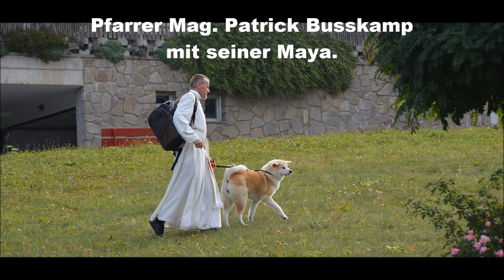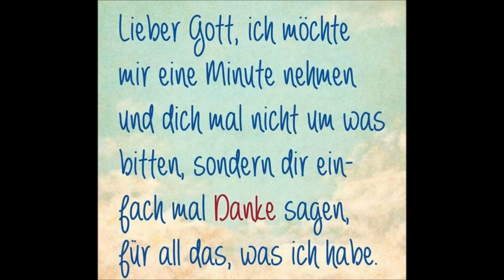Amraser Wallfahrt 2017 nach Lüsen - Südtirol.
Amraser Wallfahrt - Organisation: Fam. Stefan Wegscheider.
Bilder und Videobearbeitung: Herbert Edenhauser.